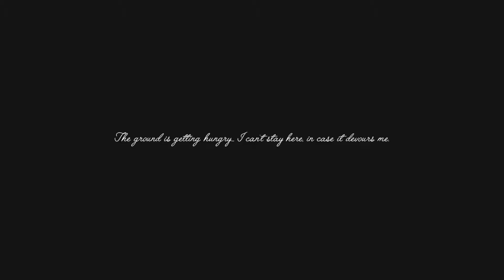The Almost Gone - Game Reveal Trailer - Nintendo Switch | AXHL